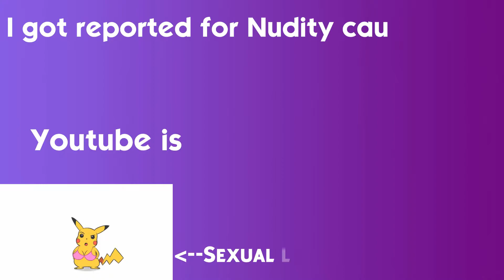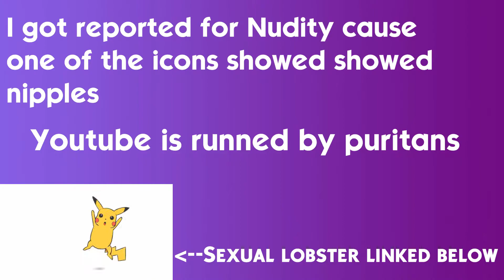Sims 4 fall Collab with AussieRomantic Gaming: Making Death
This is my interpretation of death

This video is a collab with Aussie Romantic gaming here is the links to her channel

The life live stream starts at 9pm act which is 6am est on October 14. This is on twitch.

other music is in creator studio/Epidemic sounds

Filmora 9 game pack

Socials over here